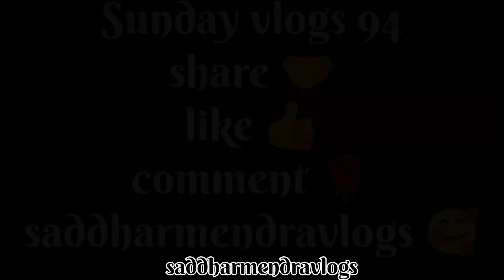🥰Aj sab log ak sat delivery Dena gaya 😱 full enjoy kieya 🥰deliveryboy